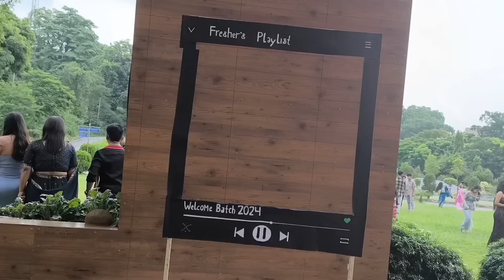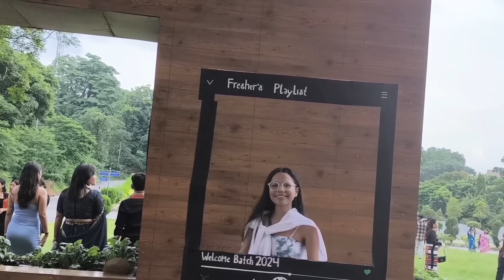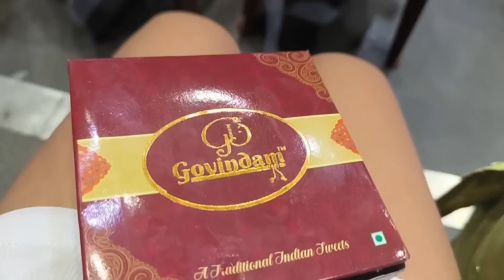package unboxing • truth & dare • ASSAM DON BOSCO UNIVERSITY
Musician: @iksonmusic